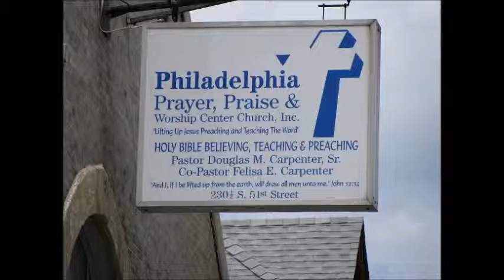A Thirst For Jesus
Audio Sermon - Sunday, April 10, 2016
Rev. Terrance M. Woods    John 4:5-15